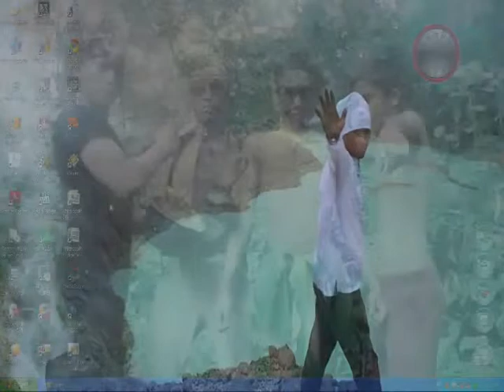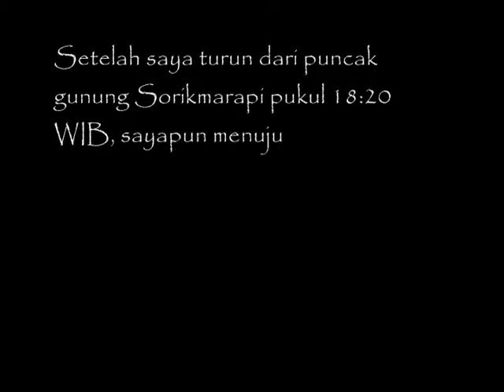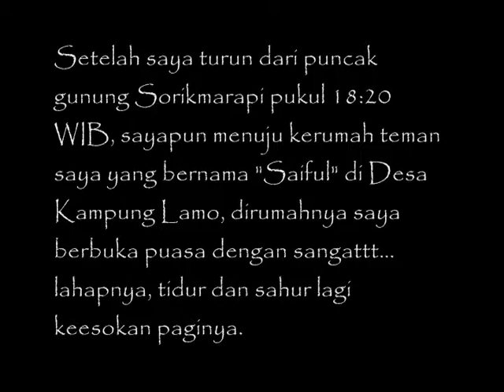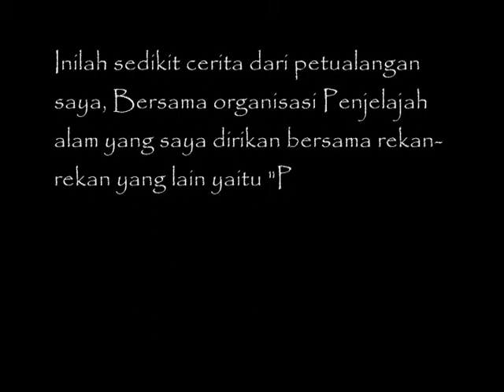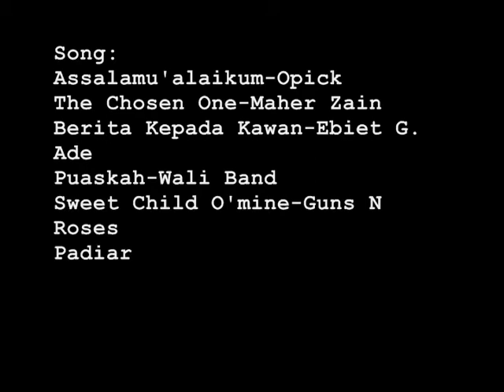Sorik marapi (Padiarma sasada au di Sorik marapion) Song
Video ini Bagian dari Film Dokumenter "Pendakian Gunung Sorikmarapi Narata"